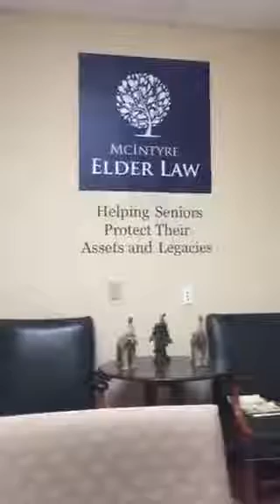Q&A with The Elder Law Guy: Foundation Series - Are Wills Obsolete?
The pitfalls of relying on a will to pass assets.